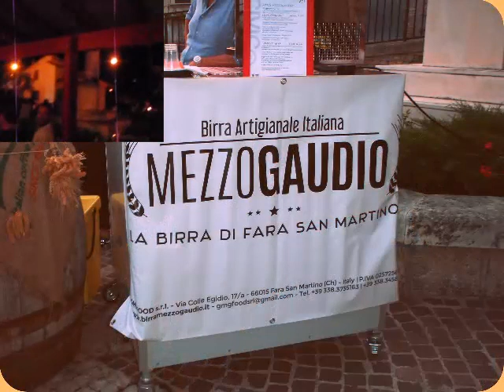Birra Power! Civico 20 Yesterday night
by Hector